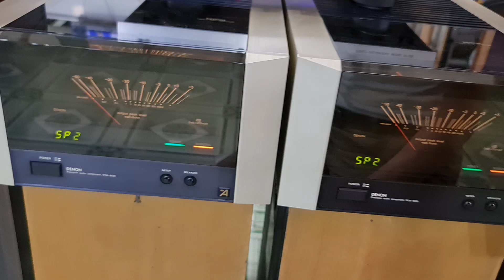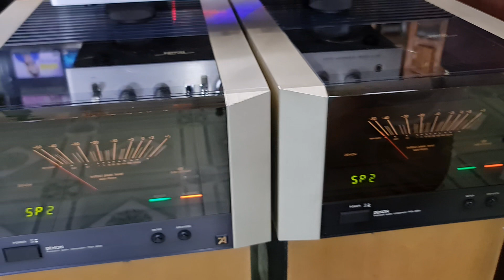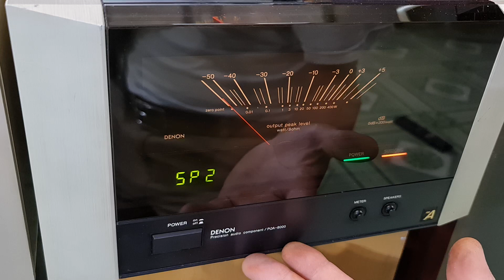Technic e-100 , và denon POA -8000 mono bloc siêu phẩm bpoj đôi hì-end đỉnh cao âm nhạc hạng sang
Technic e-100.  Ông hoàng nhạc vàng sơt hữu bộ kèn gang siêu khủng và cáp quang đôi mono bloc denon POA -8000 . Ae nhấn đâng ký kênh tham khảo tại. Toàn audio nam định 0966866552